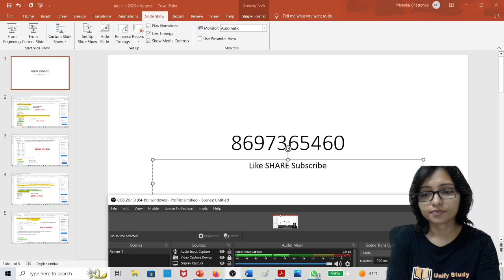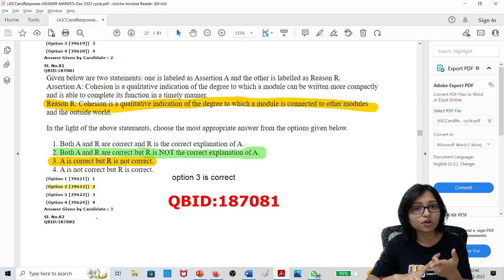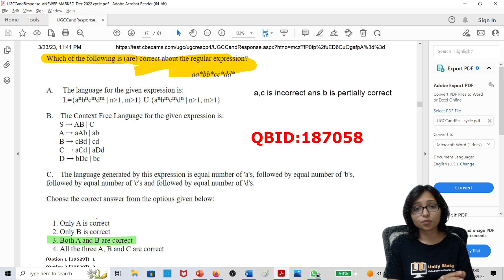Get extra 10 marks - Challenge these Question UGC NET Feb 2023 - Computer Science